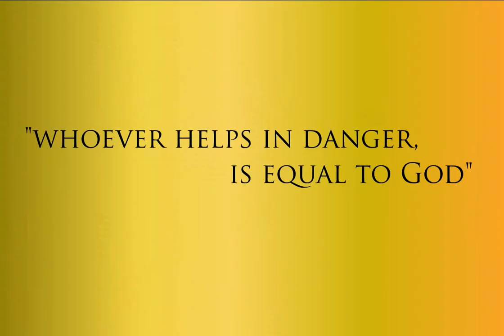KING & BEGGAR - (2D Animation short film)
Hay Friends, This is my 2D animation short film has done by based on Hindu mythology.
I hope u like it and also, i am expecting ur valuable Likes & comments.